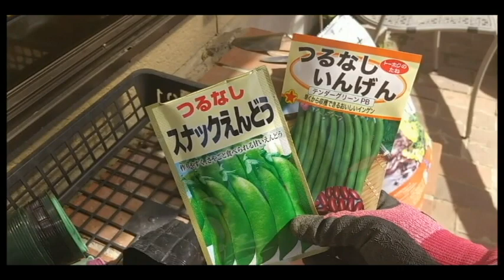vol.51 春の畑しごと～Spring vegetable garden～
サツマイモを収穫した跡地にじゃがいもを植えました。
ネギとキャベツも立派に育って、たくさん収穫できました♪

I planted potatoes in the place where I harvested sweet potatoes.
Leeks and cabbage also grew well and we were able to harvest a lot.

vegetable garden